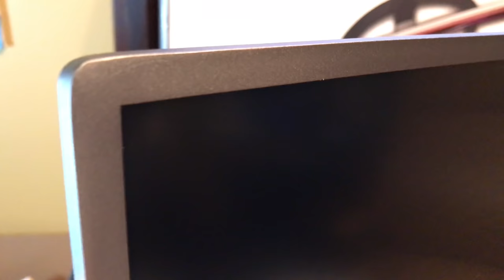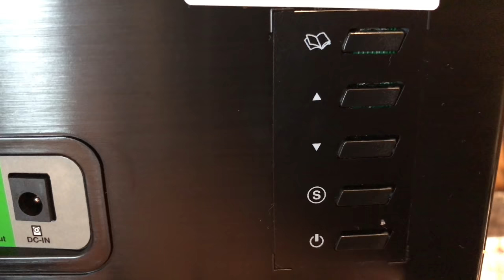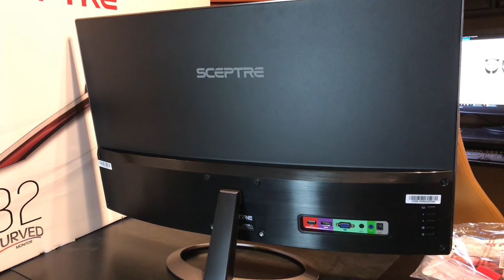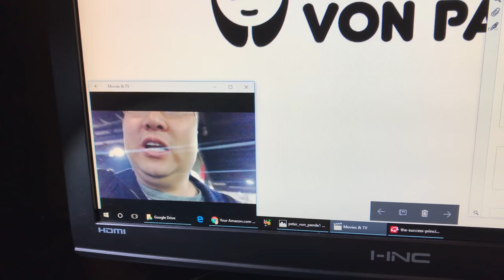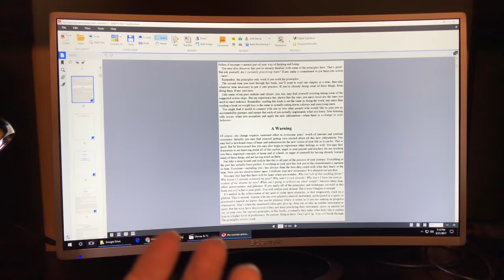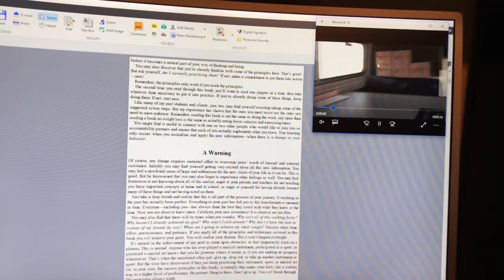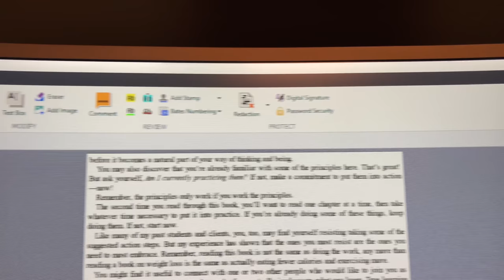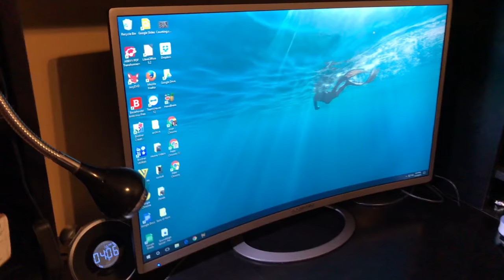Sceptre C325W-1920R 32 Inch Curved Monitor Review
Ultra Thin Curved Screen
Contemporary Sleek Brushed Metal Color Front and Back
HDMI Input Windows 10 Compatible
Blue Light Shift
VESA Wall Mount Ready

Displayport
DisplayPort has rapidly become the most versatile display connection, easily delivering video and audio. DisplayPort is also capable of delivering 1080P video over a length up to 15 m (45 ft) using a passive cable.

Blue Light Shift
Reduce your monitors blue light to protect you from eye fatigue, irritation and strains. This enables you to work on you documents, watch movies, or play games more comfortably for extended periods.

Windows 10
Sceptre monitors are fully compatible with Windows 10, the most recent operating system available on PCs. Windows 10 provides the added convenience of being compatible with earlier versions, such as Windows 8, 7 and XP.

VESA Wall Mount Pattern
Using the VESA wall mount pattern, easily mount your Sceptre LED monitor on the wall in a manner that is both aesthetically pleasing and conveniently practical. You will be able to save ample space and view the screen in a position that affords the greatest visibility possible.

Curve Monitor
The curved display delivers a revolutionary visual experience with a leading 1800R screen curvature as the images appear to wrap around you for an in depth, immersive experience.

30 years of Experience
For over 30 years, Sceptre Inc. has maintained its winning formula of designing and delivering quality products for affordable prices in the USA. Founded in City of Industry, California, our mission ensures that our products continually evolve to better suit your needs.

With the C325W-1920R, the curved display delivers a revolutionary visual experience as the images appear to wrap around you. Combined with an ultra slim design, take in the wider field of view. Protection and comfort are the hallmarks of this design as the metal pattern brush finish is smooth and pleasing to the touch. The metal halo stand strikes the perfect balance between durability and design. 1080P resolution (1920 x 1080 Pixels) provides stunning color and picture detail on a 32 inch screen. A 5 millisecond response time displays action sequences with the highest degree of clarity. Enjoy HDMI, VGA and Display Port inputs to connect all video and gaming devices. Expedition Money LLC